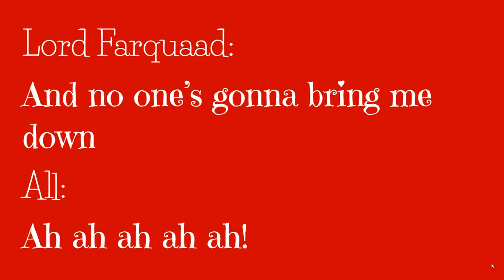What's Up Duloc Reprise Shrek Jr with lyrics QgMuL51CZ4M x264